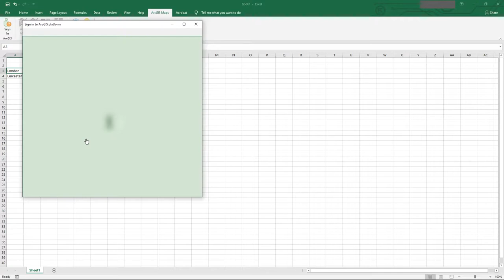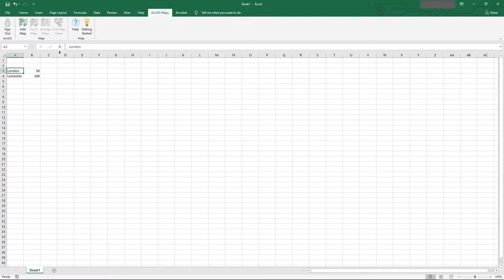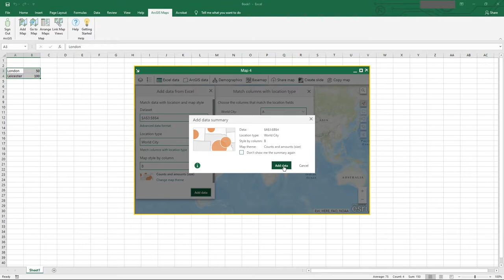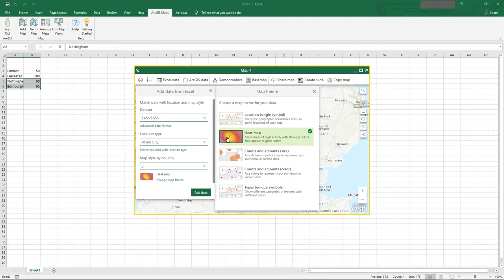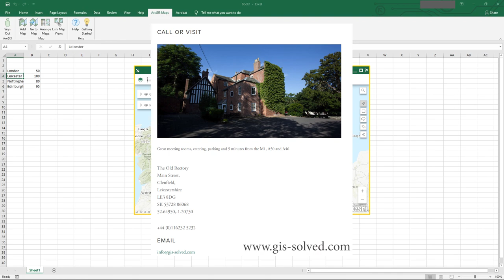ArcGIS Maps 4 Office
Video 60
This video is a little under 7 minutes and is a very quick introduction to the ESRI AddIn ArcGIS Maps for Office. The AddIn allows you to easily map your Office data - in this case Excel - within the Office application itself.

Pre-requisites:

*ArcGIS OnLine account to sign in to
*ESRI ArcGIS Maps for Office AddIn

In the video I type data into a few cells, including the name of a city which I then select, map and also create a little heat map.